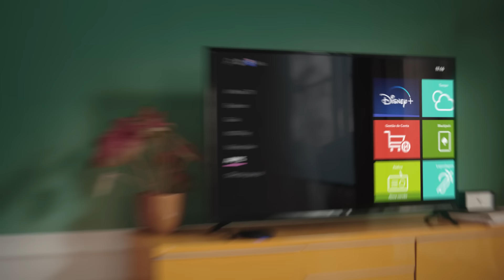NOS e Disney+ apresentam: Mais um plus em casa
Se és cliente NOS, vais ter muito mais para ver na tua UMA TV em toda a casa. Vai à App NOS e ativa já o Disney+. Os outros ficam a ver passar...

➡️ Se ainda não és cliente NOS, descobre o que estás a perder

Com o Disney+ na NOS, tens acesso às tuas histórias preferidas da Disney, Pixar, Marvel, Star Wars, National Geographic e Star. Tanto na tua UMA TV como onde quiseres.